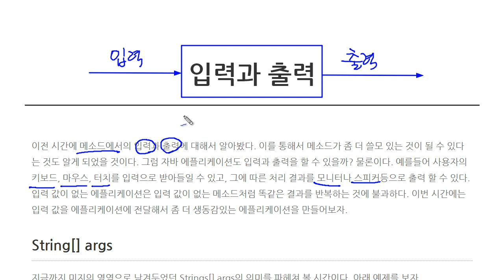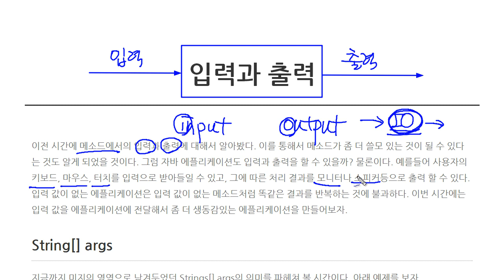Java - 입력과 출력 (1/6) : 오리엔테이션